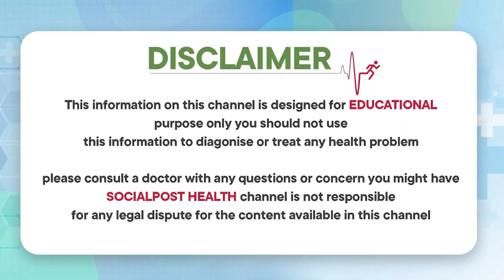బరువును తగ్గించే జ్యూస్ | Weight Loss Juice at Home | Weight Loss Diet Plan in Telugu | Socialpost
బరువును తగ్గించే జ్యూస్ | Weight Loss Juice at Home | Weight Loss Diet Plan in Telugu | Socialpost Health

Dear Friends,